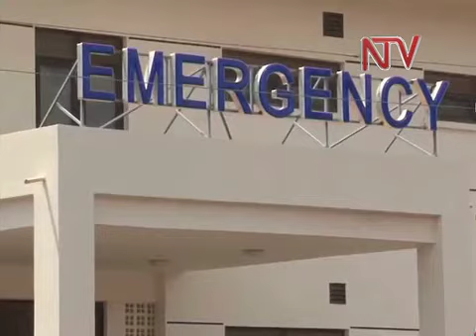EA Summit target Investment in Health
East African states have been urged to promote private investments in the health sector to make up for the waning support to the sector by donors.